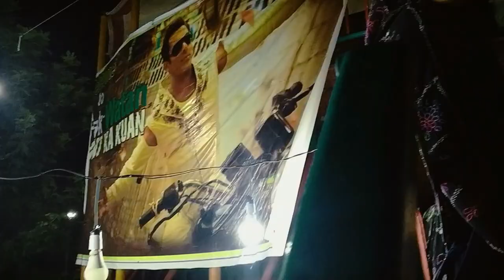Thandiani Disappointed Me ???? | Vlog| Mookyography